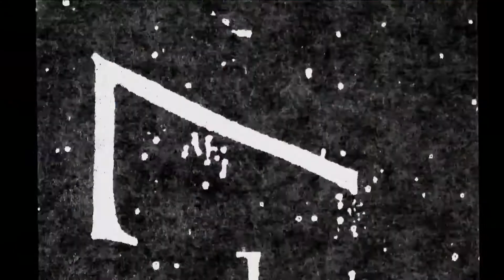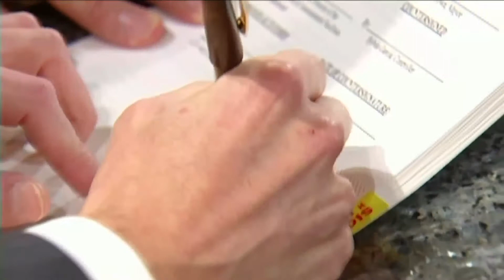Favor of God | Keith Craft | Joel Osteen